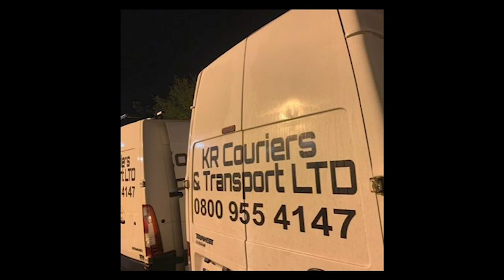John May - The Man Behind The Wig.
Episode 119

My new book Fighting For My Life: A Prisoner's